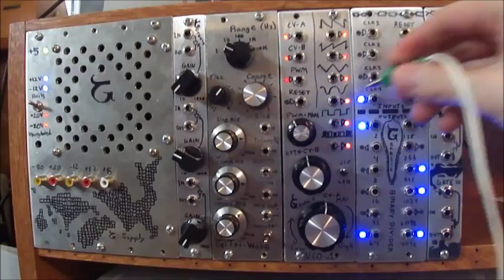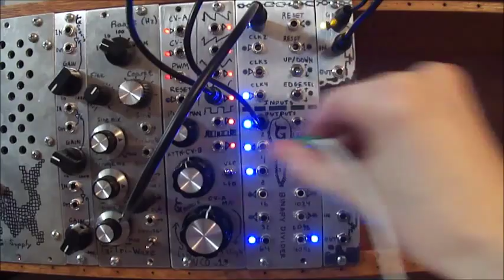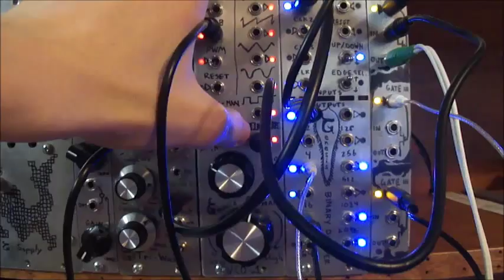Synth DIY - Analog Switch Demonstration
Look at this image album for details about the analog switch
I am performing a demonstration of my synth modules. I focus on the triple analog switch module that I recently built.